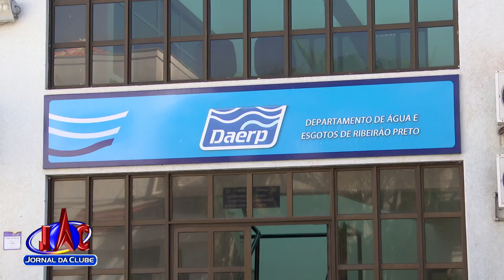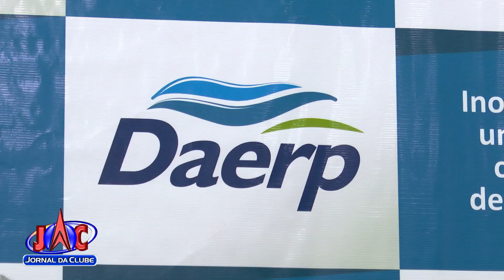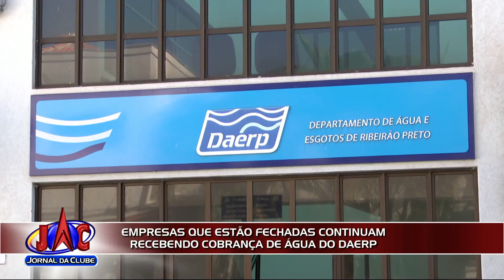Empresas fechadas recebem contas de água com valores altos em RP + Link-Jornal da Clube (29/05/2020)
Donos de estabelecimentos reclamam que o Daerp está calculando contas baseadas na média dos últimos 12 meses.